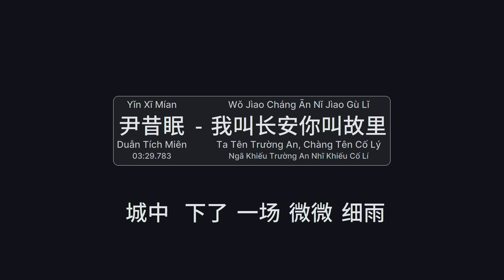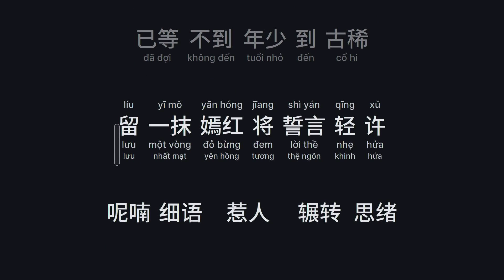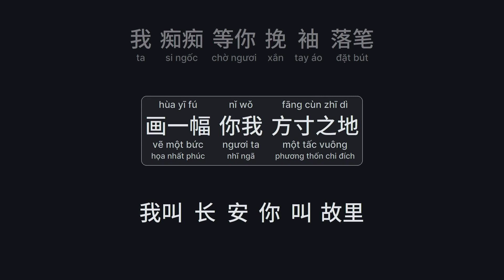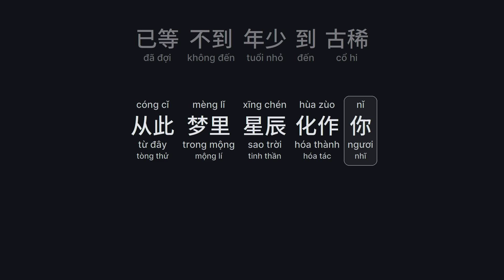我叫长安你叫故里 - 尹昔眠 (Ta Tên Trường An, Chàng Tên Cố Lý - Duẫn Tích Miên) (Wǒ Jìao Cháng Ān Nǐ Jìao Gù Lǐ)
我叫长安你叫故里 - 尹昔眠
Ta Tên Trường An, Chàng Tên Cố Lý - Duẫn Tích Miên - Ngã Khiếu Trường An Nhĩ Khiếu Cố Lí
Wǒ Jìao Cháng Ān Nǐ Jìao Gù Lǐ - Yǐn Xī Mían

城中下了一场微微细雨
chéng zhōng xìa le yī cháng wēi wēi xì yǔ
不知会淋湿了谁的记忆
bù zhī hùi lín shī le shúi de jì yì
听微风多情吹起了涟漪
tīng wēi fēng dūo qíng chūi qǐ le lían yī
多少才子佳人宿命成谜
dūo shǎo cái zǐ jīa rén sù mìng chéng mí
留一抹嫣红将誓言轻许
líu yī mǒ yān hóng jīang shì yán qīng xǔ
呢喃细语惹人辗转思绪
ní nán xì yǔ rě rén zhǎn zhǔan sī xù
可愿煮酒往昔回忆缘起
kě yùan zhǔ jǐu wǎng xī húi yì yúan qǐ
点灯回眸百媚皆不如你
dǐan dēng húi móu bǎi mèi jīe bù rú nǐ
我叫长安 你叫故里
wǒ jìao cháng ān  nǐ jìao gù lǐ
世人笑说长安归故里
shì rén xìao shūo cháng ān gūi gù lǐ
我痴痴等你挽袖落笔
wǒ chī chī děng nǐ wǎn xìu lùo bǐ
画一幅你我方寸之地
hùa yī fú nǐ wǒ fāng cùn zhī dì
可惜长安尽头无故里
kě xī cháng ān jǐn tóu wú gù lǐ
已等不到年少到古稀
yǐ děng bù dào nían shǎo dào gǔ xī
我叫长安你叫故里
从此梦里星辰化作你
cóng cǐ mèng lǐ xīng chén hùa zùo nǐ